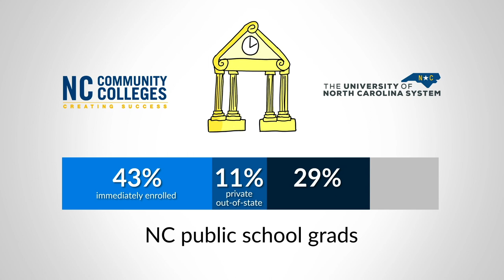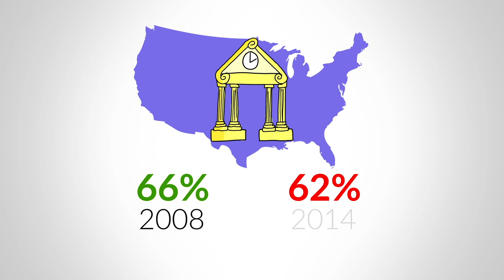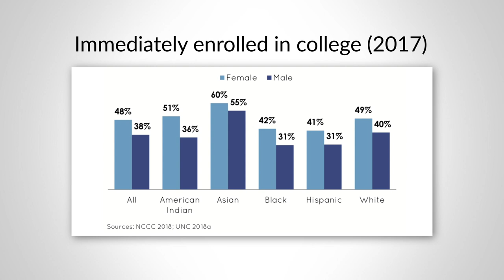What is summer melt? EdNC Explains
Many students who plan to enroll in college fail to do so. We break down this concept, known as "summer melt" with the help of Rebecca Tippett.